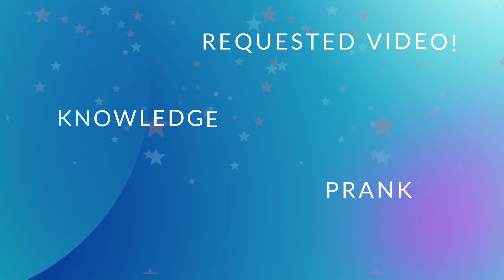Sooryavanshi I Review I Sooryavanshi Hindi Movie review in Malayalam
Starting off from where Akshay Kumar`s character was introduced in Simmba, Sooryavanshi traces the acts and serious antics of DCP Veer Sooryavanshi, the chief of the Anti-Terrorism Squad in India.
Release date: 5 November 2021 (India)
Director: Rohit Shetty
Language: Hindi
Box office: est. ₹76.23 crore